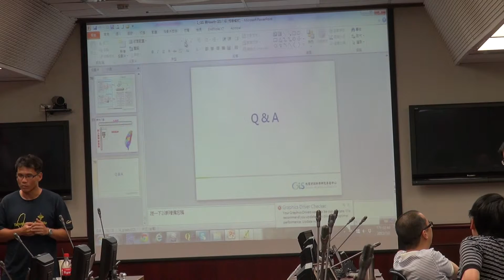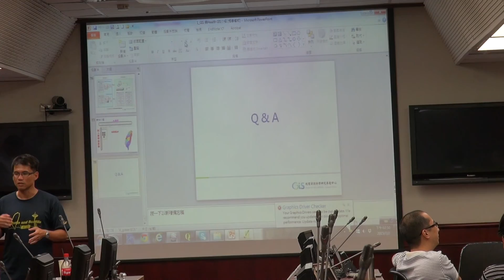GIS in CGMH 3